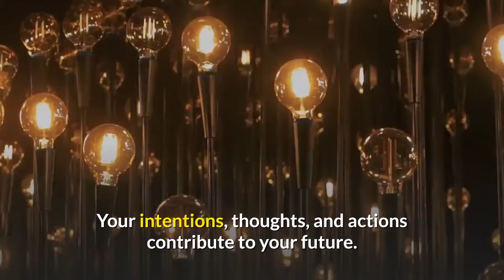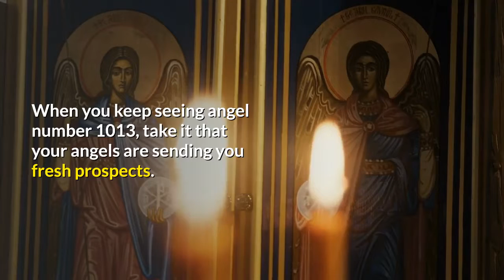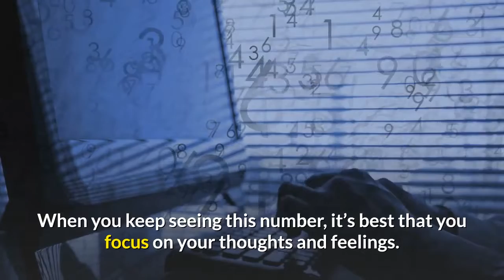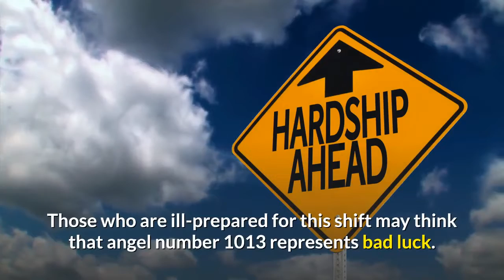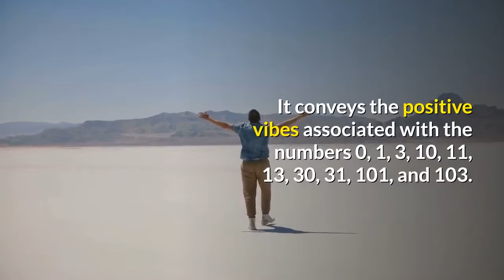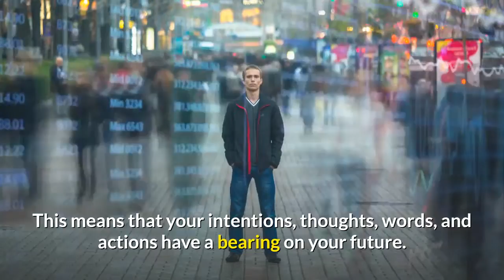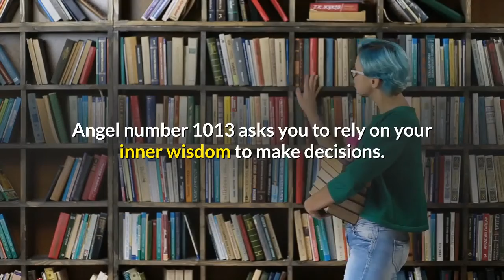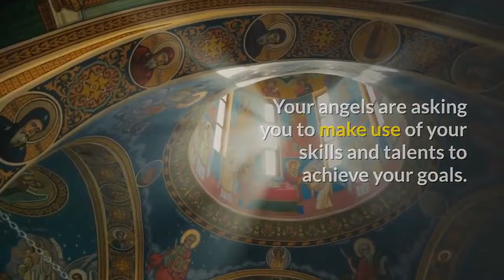Angel Number 1013 Meaning: Shocking Truths Revealed!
Welcome to Numerology Host! In this enlightening video, we delve deep into the angel number 1013 meaning. The presence of angel numbers in our lives is more than just a coincidence; it’s a divine message meant to guide and support us. Today, we explore the profound significance of angel number 1013. This powerful number symbolizes new beginnings, personal growth, and spiritual awakening. By understanding the angel number 1013 meaning, you'll gain insight into how it can positively influence your life, helping you embrace change and seize new opportunities. Whether you're new to numerology or a seasoned enthusiast, our comprehensive analysis of angel number 1013 will offer you valuable perspectives and practical advice. Join us on this journey of discovery as we unravel the mysteries behind the angel number 1013 meaning and learn how to apply its wisdom to your daily life.